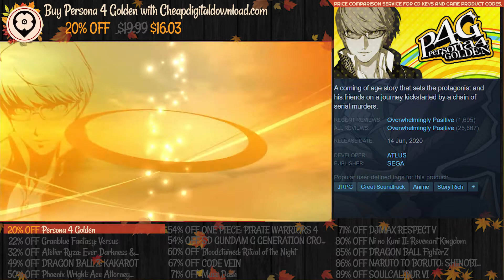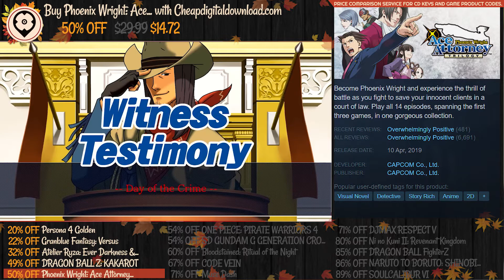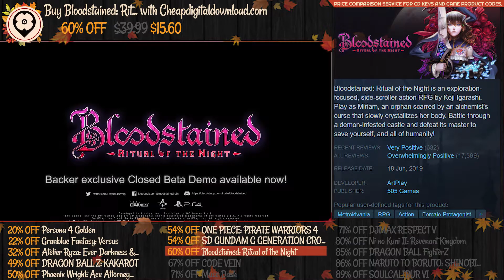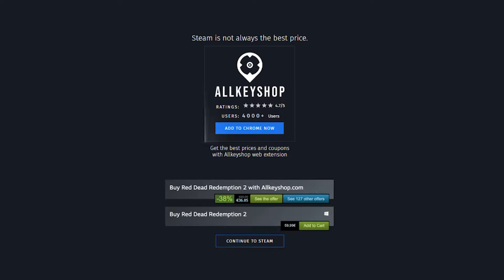Top 15 Best Anime Games - October 2020 Selection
0:00 Persona 4 Golden
1:00 Granblue Fantasy: Versus
2:00 Atelier Ryza: Ever Darkness & the Secret Hideout
3:00 DRAGON BALL Z: KAKAROT
4:00 Phoenix Wright: Ace Attorney Trilogy
5:00 ONE PIECE: PIRATE WARRIORS 4
6:00 SD GUNDAM G GENERATION CROSS RAYS
7:00 Bloodstained: Ritual of the Night
8:00 CODE VEIN
9:00 Muse Dash
10:00 DJMAX RESPECT V
11:00 Ni no Kuni II: Revenant Kingdom
12:00 DRAGON BALL FighterZ
13:00 NARUTO TO BORUTO: SHINOBI STRIKER
14:00 SOULCALIBUR VI